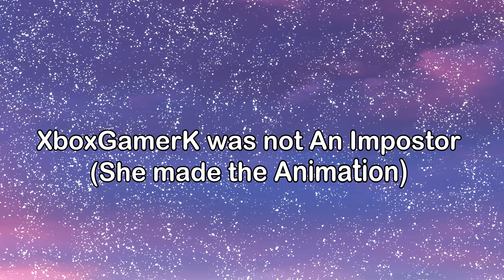Among Us 3D - Little Game (SFM Animation)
I want to address some things about this video:
-The song choice.
I know that the song is about gender roles, stereotypes and I am very well aware about it. I personally love the song and the message it conveyed. I tend to change or twist the idea of the song / lyrics, so it would go with my ideas / animation. (In this case, some parts of the song didn't really go along, but I had to somehow go around some lyrics)

-Why there isn't much to it?
SFM is a super limited program. So I cannot do crazy stuff just like in Blender (or any other program) and I do not have props / maps for this game. So I have to scavenge or think how certain things could've worked out.

-Why it's in 3d?
I specialize in it. (I know it is not a super puper dupper stunning visual animation, but I tried)

-Why the video is dark themed? / Why there is no good ending?
If you will watch my past animations, they are mostly dark themed. Idk, there are lots of funny videos of Among Us. My humor can be garbage or "more boomer" like, so I am just going to make something what I can do. I'm not inventing bike a new 'xD

-Will there be more Among Us animations?
I might think of something. As "FNAF Security Breach" was announced, I want to make a test video (some short video) and then maybe I can do something about Among Us? I personally loved to animate something else than FNAF and BATIM, plus, it was easy to animate these little creatures. In short - Stay on alert of straw polls / updates on my YT community page.

-Some parts of the animation doesn't make sense / doesn't go with the games logic.
I know, my fault. Didn't thought it through as it was meant to be a silly project and I didn't want to go back and rethink it again ^^"

-NO MORE FNAF!?!
I-   My whole channel is about it .-. Of course there will be more content about it. It tends to be repetitive when you make 55+ animation, which are 2-5 min long. (I have planned +20 projects, + 1 reboot of one series, + 30 other songs, which needs to be still planned) I still have so much to do… yikes. I get that most of my subscribers are here for FNAF and I do not mind making animations about, but a slight switch is sooo refreshing. For example, eating the same bread for a yearlong will not make it taste better. You get bored of it.

Thank you for letting me do something besides FNAF and BATIM. It is motivating when people watch my stuff. I've been overwhelmed from the support you all brought upon me, but it also brought my motivation for animations. So really, thank you all for being awesome!!

It's not obligated to do, but I would really appreciate if you would follow my social media and just simply watch my stuff on YouTube (Ofc, check out the music creators! Their music inspire me to make animations / stories ❤︎) If you really, reaaaally want to support me materially, then I have a channels membership option. Starting from Golden Tier, you can access my discord server ^^"

Forgot to say!!! Thanks to @Teqlor1 for editing the model of Among Us 💜

~❤︎Channel Members❤︎~
Shawn Denise Coley
the afton family aftons
Teqlor1
Dragonalf'animations
JengoLiam
MimiPeach

🚫I DO NOT🚫 own any groups anymore, so please, be careful for fake ones!!!

■Outro song■ Ahxello - Forever

■Models■ by:
Among Us - Lenoax
Among Us (not alive) - ALIEN31[ITA]

■PROGRAMS■ I used:
SFM Source Filmmaker
Clip Studio Paint EX for redoing pictures
Sony Vegas Pro 16 for montage all parts together

THIS WAS MADE IN 16 DAYS (~106 hours in total)